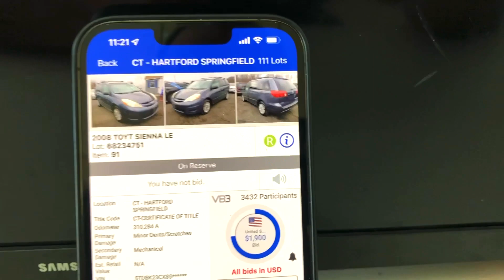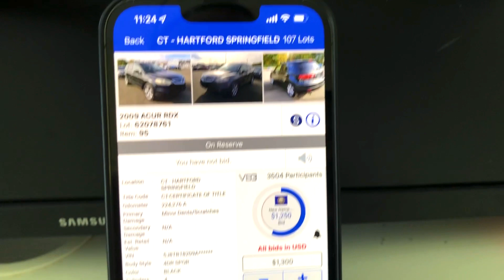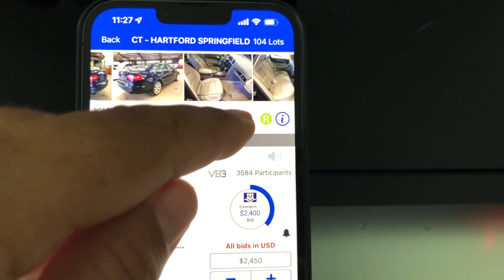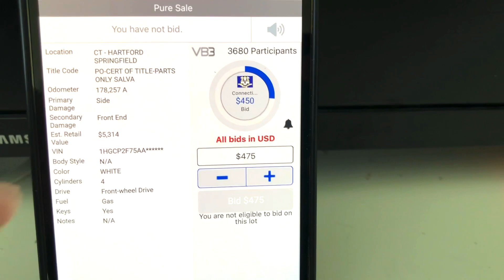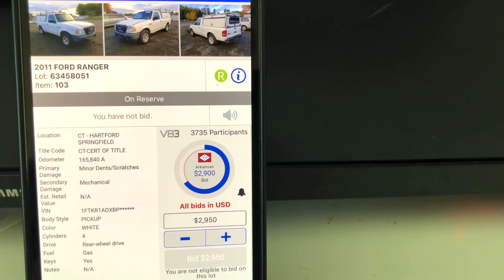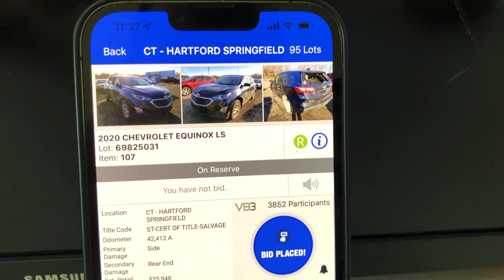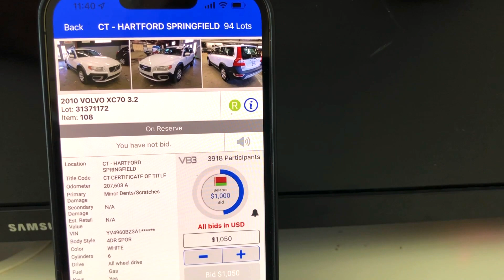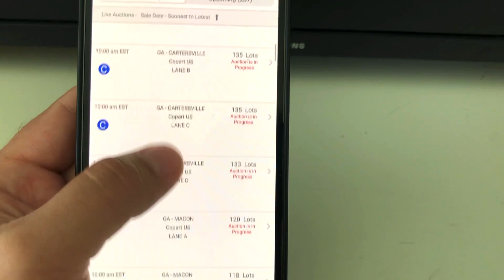США Цены, автомобили на аукционе до 5000$